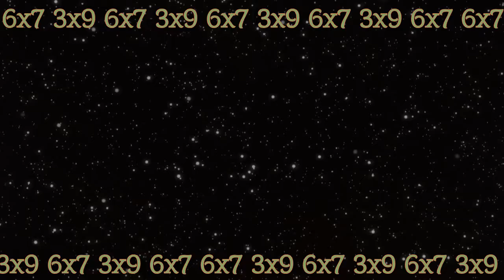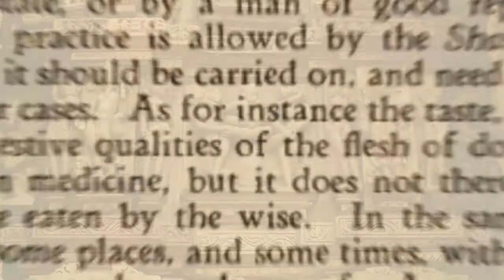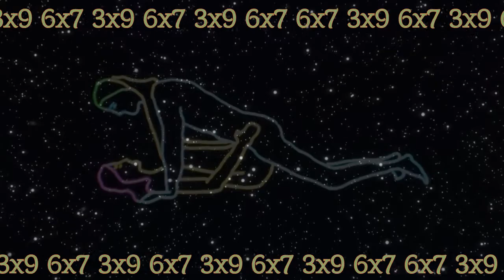CirCo di Capo - 6x7+3x9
Circo Di Capo : Dieter Provoost &  Peter Capon